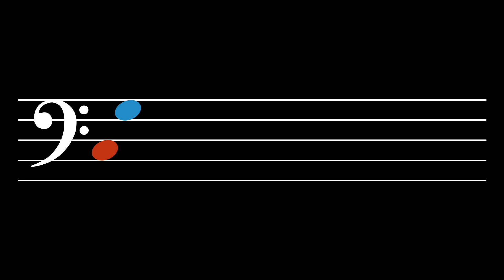Tone Alignment: Level 08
Tones: C, G
Octaves: 3, 4, 2, 5

1.  Belief—  Believe that you have a sense of tone.  Believe that you can hear each tone distinctly in your mind.  See yourself being able to sing each tone out of thin air.  It's not so difficult.  Little children can do it.  So, be a little child.

2.  Intention—  Make up your mind that this is what you really want to do.  You do not swim with one toe in the water.  So why would you try to learn that way?  No.  Focus!  And immerse your whole self in what you are studying.

3.  Awareness—  Notice everything.  Notice the beginning of each tone.  Hear how it blossoms in the air and how it decays.  Hear its interaction with the other tones.  Each tone has a different feeling, a different character, a different sound.  Each one touches you in a different way.

4.  Patience—  Take a break when you are tired and cannot focus anymore.  Give your mind time to assimilate what it has learned.  Integration requires focus but it also requires rest.

5.  Consistency—  But do not rest for too long.  Return when it is time to return.  Practice!  This is how you tell your mind that what you are doing needs to be learned.  It is how the body understands that what you want is important and, thus, that adaptation is necessary.

6.  Encouragement—  Tell yourself that you are starting to hear more articulately and that you are becoming more aware of the essence of each tone.  Say, "I am learning.  I am improving.  I'm getting better."  Tell yourself these things.

7.  Recovery—  Sometimes you may think that you are not getting anywhere; that you are doing it all wrong.  But that isn't true.  It's not that you are doing everything wrong; in fact, you are probably doing most things right.  You just need to make a few small changes.  Recover.  Think!  What changes can be made?